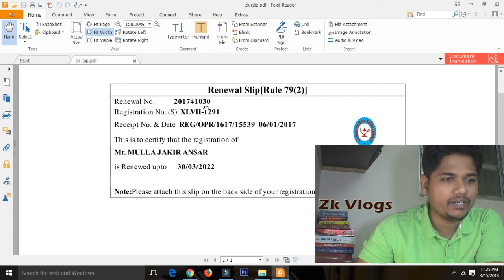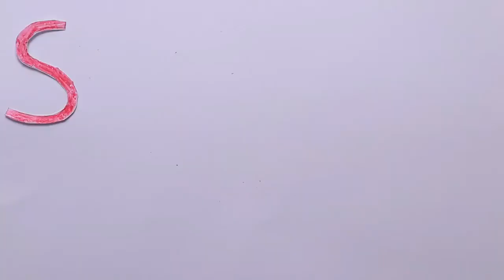Get ur Old Renewal Slip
Download Your MNC renewal For DMER Verification.